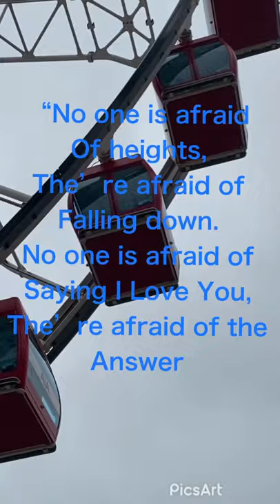Ferries wheel qoutes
LynRandom Videos Content: Gardening, Organic Garden, Cooking { from the garden to the ktchen} Explore Hongkong View , Bonding with Friends , and Relaxing music, Relaxing sounds, Relaxing view.

Introducing LynRandom Videos “ Cooking is Good, Tiny Garden , Life is full of beautiful moment , Harvest , Garden to Table , A Garden is A friend can Visit Anytime , What you plant now Harvest later.

                                                                         SEE YOU NEXT SOON!!